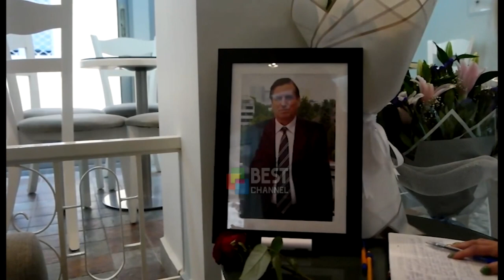1 VIT NGA SHUARJA E JANI DODE ,HOMAZHE NE UNIVERSITETIN ALEKSADER XHUVANI